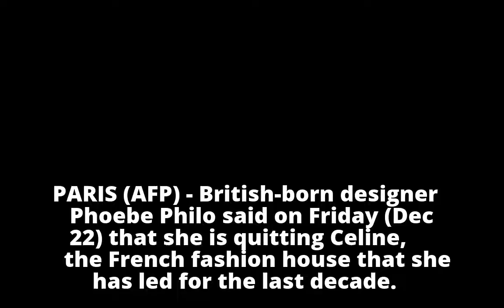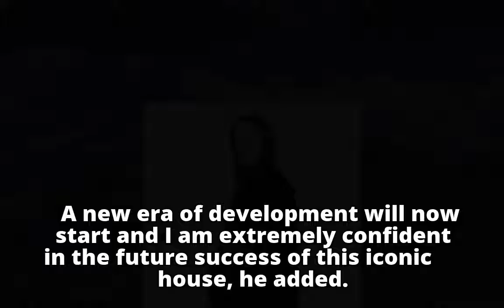British designer Phoebe Philo quits fashion label Celine